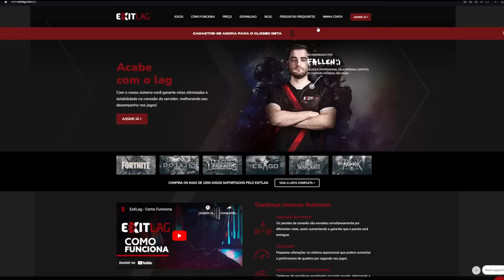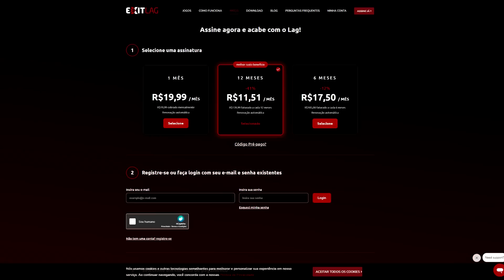10 dicas para o Beta Aberto de Diablo 4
Teste grátis, e ganhe um desconto de 41% na assinatura anual

O Beta Aberto de Diablo 4 começa dia 24 de março as 13h e vai até dia 27 as 16h. Espero que essas dicas facilitem a experiência de vocês nessa nova etapa de Santuário!

O computador do Vigia é um Ryzen 7 3700x, 32gb ram 3200, NVIDIA GEFORCE RTX 4070 TI 12GB VRAM Gainward

Vocês podem ajudar o canal utilizando nosso link de parceiro da Amazon
Mouse que eu recomendo
Teclado que eu recomendo
Fone de ouvido que eu recomendo